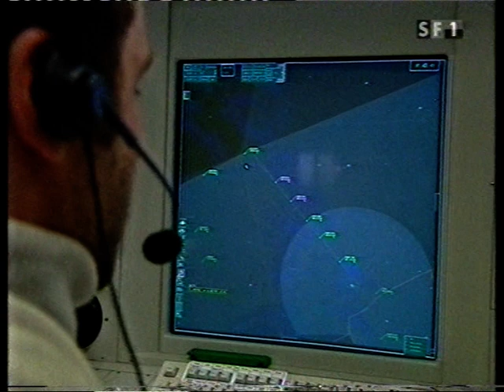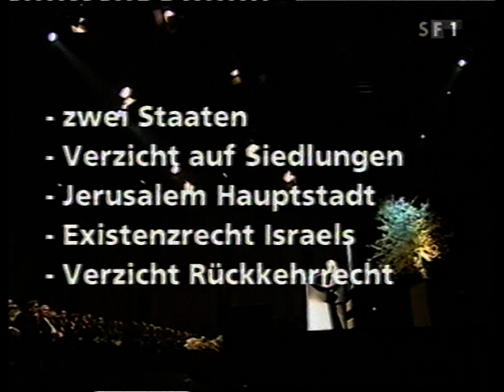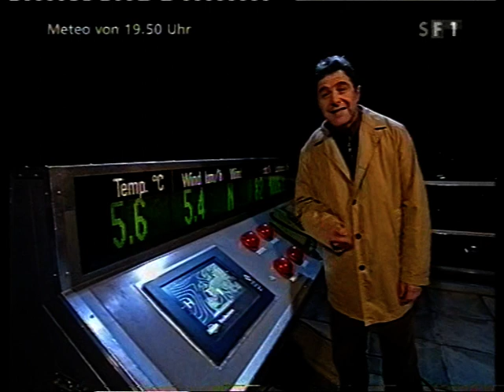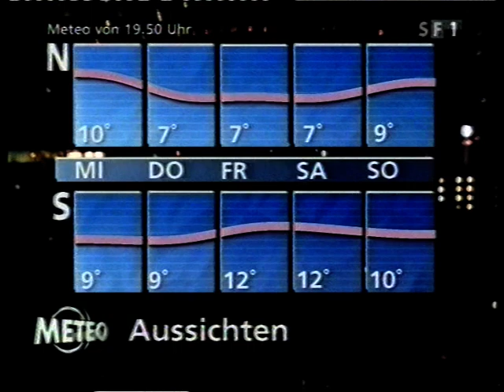SF DRS, Tagesschau Nacht/Meteo, 18.12.2002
Ihr könnt mich unterstützen, wenn Ihr wollt